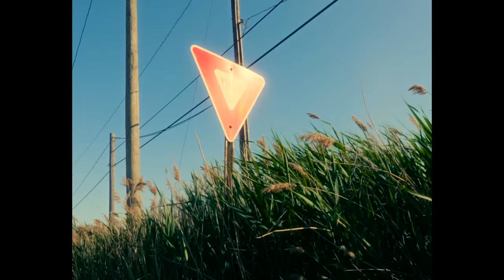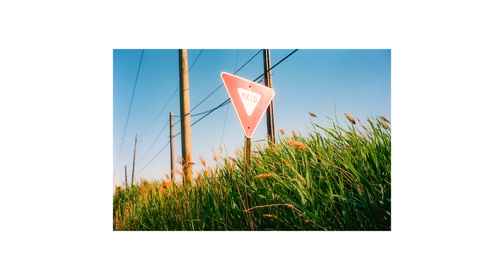I'm Selling The MOST VALUABLE camera I own.